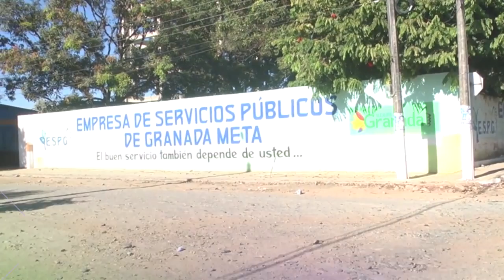LA EMPRESA DE SERVICIOS PÚBLICOS DE GRANADA MÁS COMPROMETIDA CON LOS GRANADINOS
El arquitecto y gerente de la ESPG, Jimmy Leal está enfocado junto con sus trabajadores en brindar un servicio de alta calidad y poder solucionar las quejas en el menor tiempo posible.

Vídeo Cortesía de Tv Orinoquia.